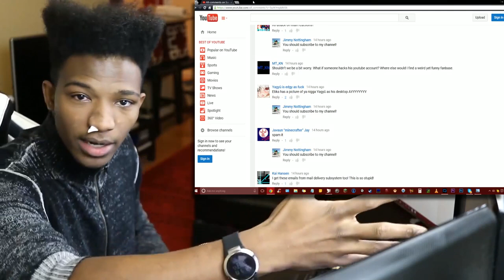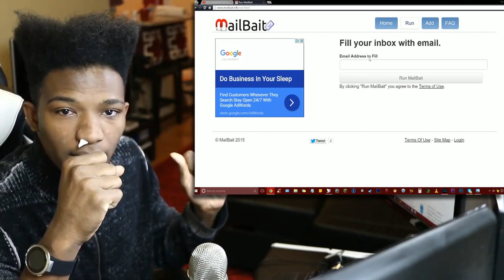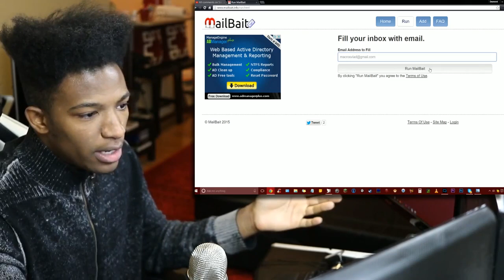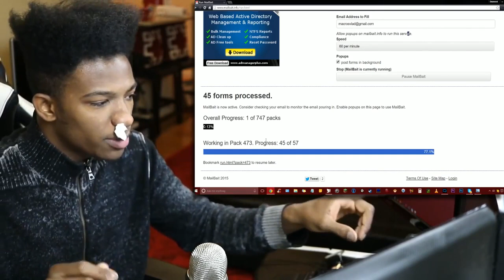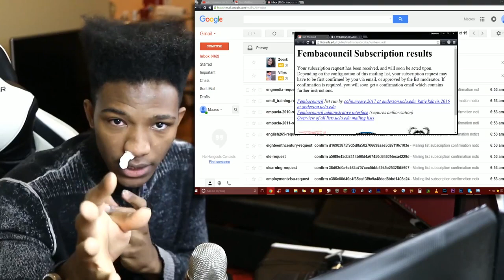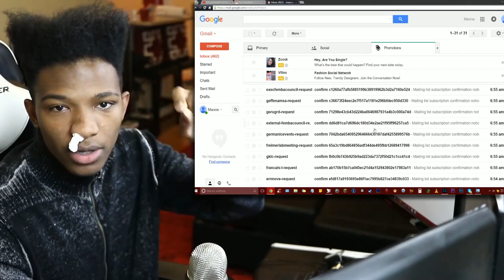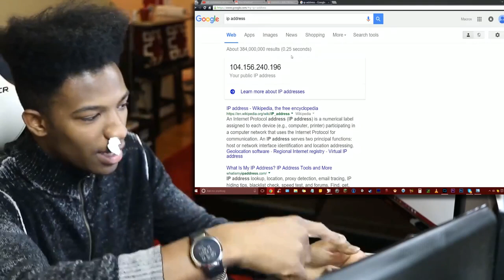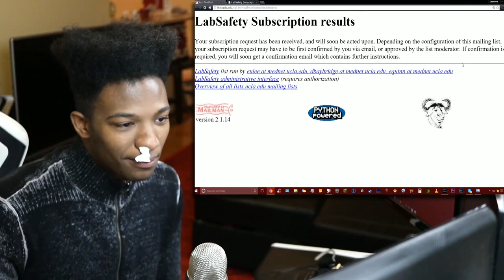UPDATE! TO RUIN ANY YOUTUBER'S LIFE, ALL YOU NEED IS MAILBAIT, THEIR EMAIL, AND A VPN! SO EASY!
Original Description: This is a problem, and the first step to solving a problem is being aware of its existence in the first place. CAN THIS BE FIXED? I DON'T KNOW. YOU'RE NOW AWARE OF THE ISSUE. LET'S CHANGE IT. SPREAD THE WORD, EVERYTHING LINKED BELOW: